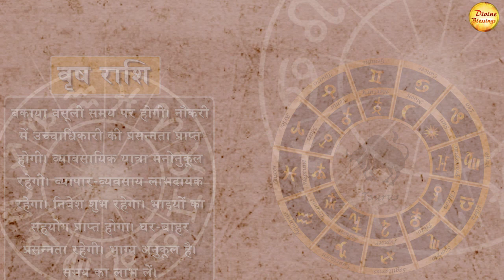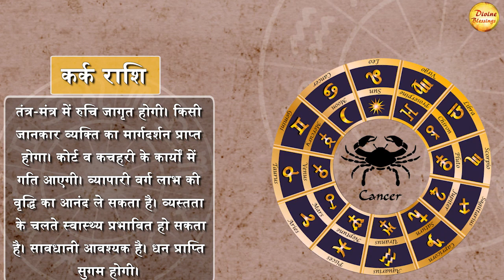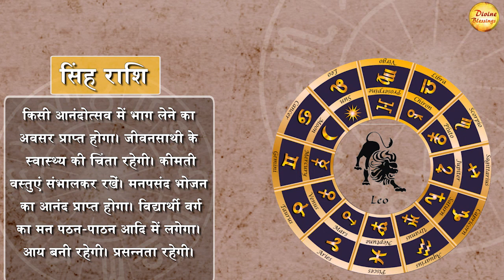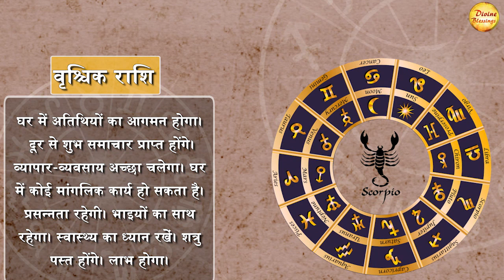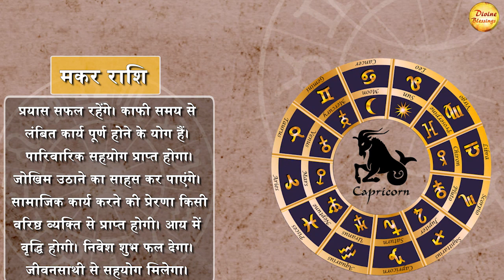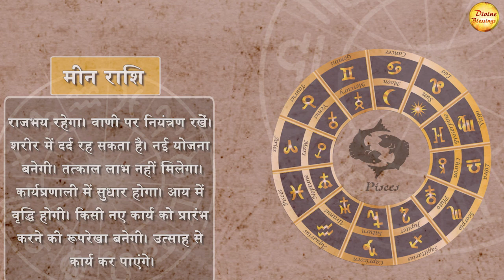|| आज का राशिफल 30 जनवरी || मीन राशि कोई नया कार्य शुरू होगा || Astrology 2023 ||